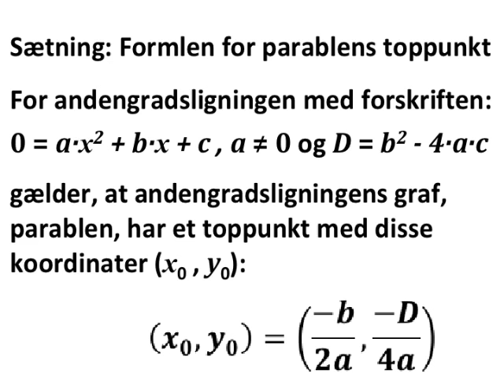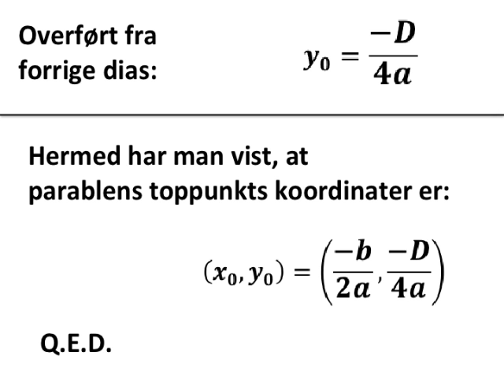Bevis for parablens toppunkt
gratis matematik noter online web net supplement til FriViden

Seks formelsamlinger:
1) HHX 1997

TheSimpleMaths

Herr Mathe

StrandMathe

Koonys Schule

MySecretMathTutor

MathHelp.com

Khan Academy

FriViden

matlet.dk

VIDmatematik

KG MAT

Simple Matematikvideoer

Dennis Pipenbring

Henry Berthelsen

Oddvar Thuve

Helena Nilsson

Genomgångar gymnasiematematik

Kitas Matematik

Mattecentrum